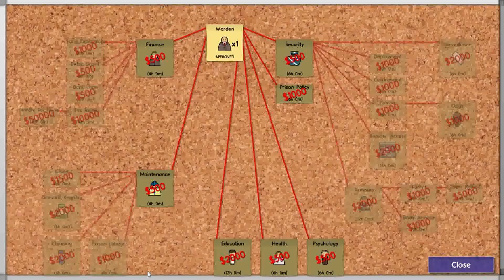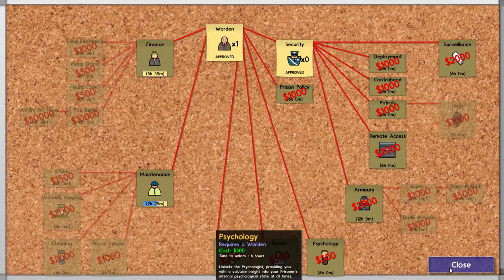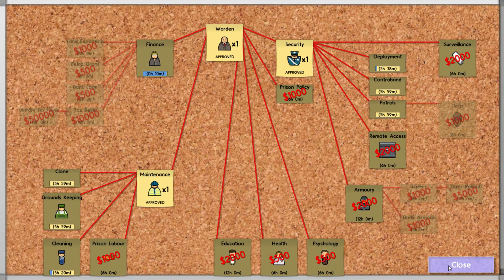#01 Der anfang kann das gut gehen?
Heute startet das erste Lets Play zu Prison Architect.
dieses LetsPlay wird jeden zweiten Tag auf "derknoten" erscheinen.